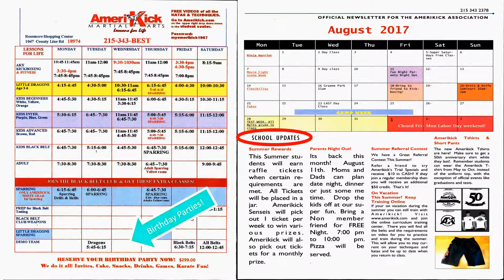Ameri Kick Warminster, Pa. 18974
Ameri-Kick 1047 County Line Road Warminster Pa. Great back to school Specials!! All age groups! Birthday Parties! Relax Mom and Dad Summer Camps! Kick Boxing! Self Defense classes for Husbands and Wives! Become a Black Belt and Know Karate!